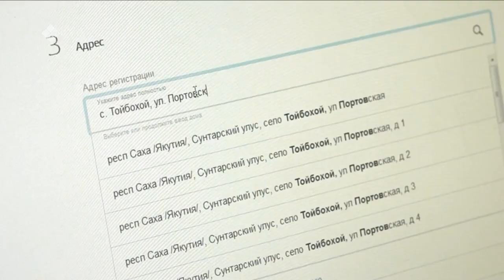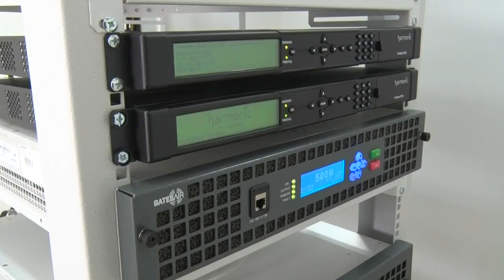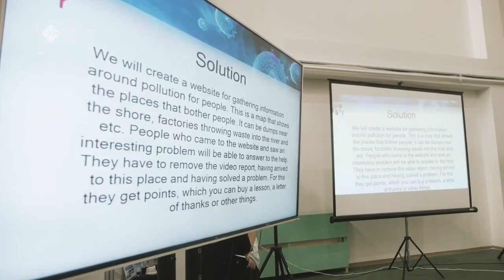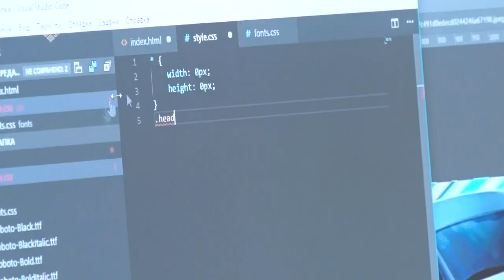«Якутия. 20лет в XXI веке» (04.04.21)